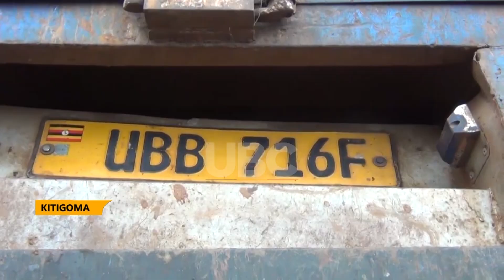KITIGOMA ACCIDENT CLAIMS TWO LIVES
At least two people have been confirmed dead following an accident that occurred around 05:20 AM at Kitigoma village along the Jinja-Kampala highway in Buikwe District.
The accident involved two motor vehicles, Fuso Fighter registration numbers UBB 716F and a Fuel Tank registration number UAY 077A/UAY 928A.
At least two people have been confirmed dead and others nursing injuries following a head on collusion of two vehicles at Kitigoma village along the Jinja-Kampala highway in Buikwe District.